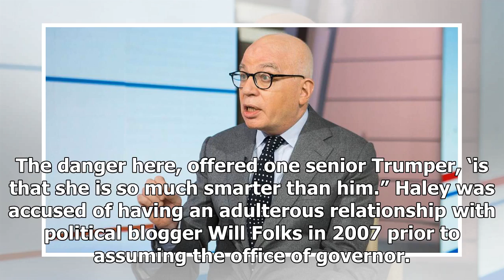BREAKING: Paragraphs ' fire ' and angry data about nikki haley implying she and trump is in a relat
BREAKING: Paragraphs ' fire ' and angry data about nikki haley implying she and trump is in a relationship?
On Friday night, author Michael Wolff set tongues wagging and pages turning by implying to “Real Time” host Bill Maher that President Donald Trump is currently having an affair and that the clues to w...